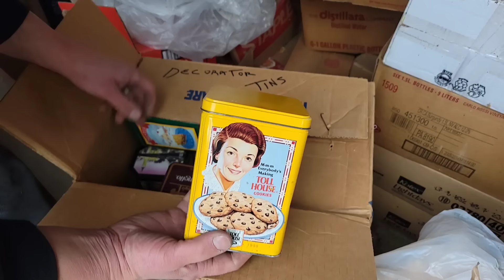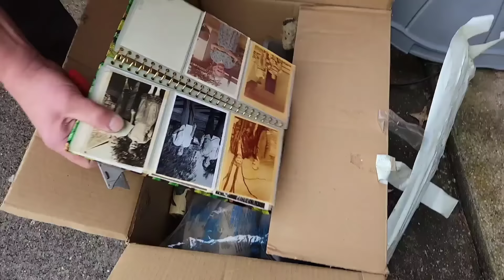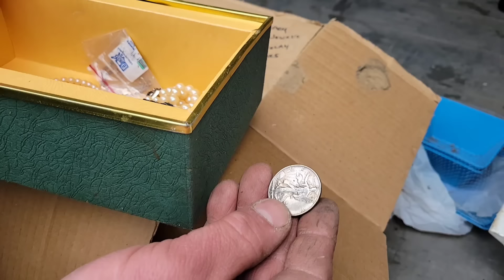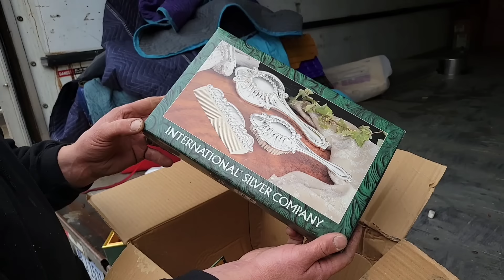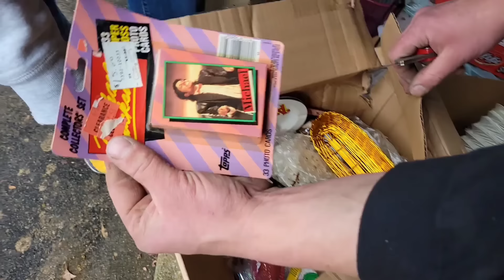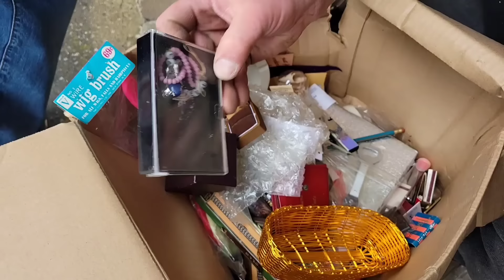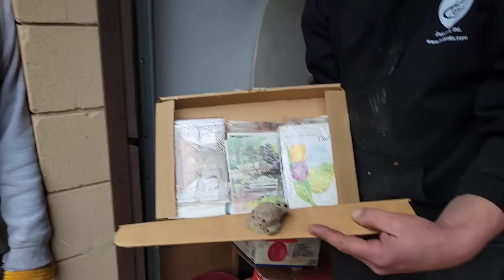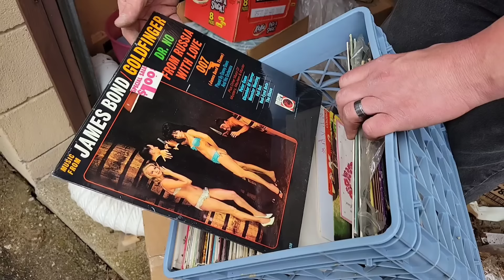Elderly Woman Dies & Kids DON'T Want Storage Unit? ~ Mom paid on Abandoned Storage Locker for YEARS!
Robert Zjaba Auctioneer Extraordinaire from 2nd Cents Auctions buys an abandoned Storage unit because it  looks like it hasn't been touched for years. The elderly  ladies family signed off on unit & gave it to facility to sell! The storage facility manager said Owner paid on unit for years and ended up dying! You won't believe this abandoned storage unit unboxing video, loaded with money$ Jeremy from What the Hales shows up with George George from Taking a Rizk for unboxing challenge. Learn how to make money buying and selling with Robert.

@Froggy Flips
@StevenSteph Resale Killers
@Taco Stacks
@Curiosity Incorporated
@Treasure Hunting With Jebus
@Locker Nuts